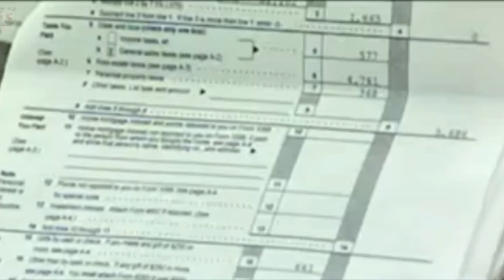You can't get more out of touch than Rob Hogg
State Sen. Rob Hogg took to the Iowa Senate floor on Monday, February 29, 2016, to call Iowa taxpayers "entitled" and suggest they're shedding "crocodile tears" over a looming tax hike. You can't get more out of touch than Rob Hogg.